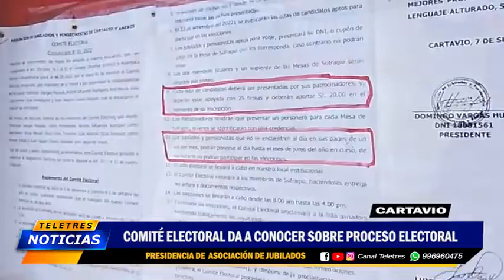🟡CARTAVIO - PROCESO ELECTORAL🔵